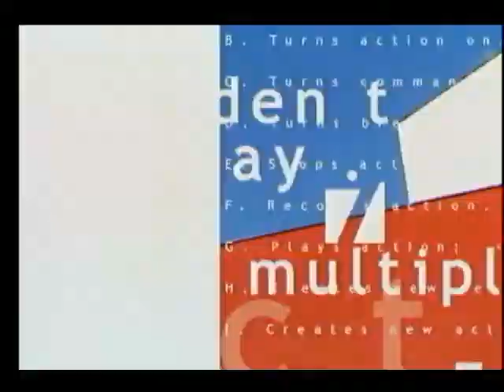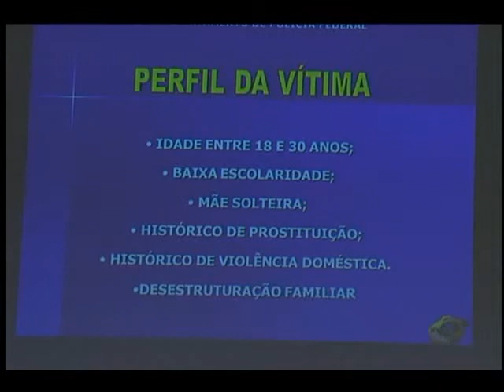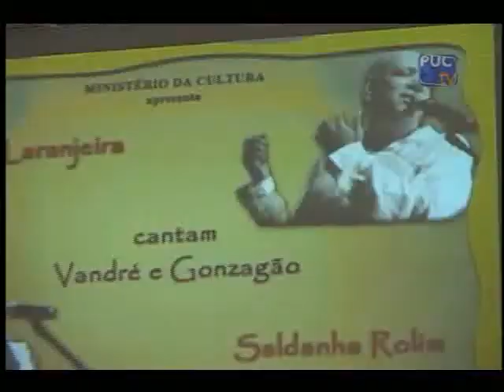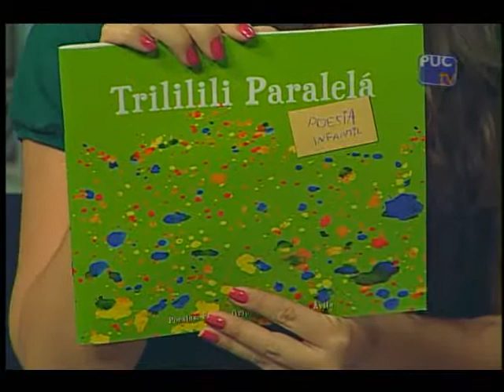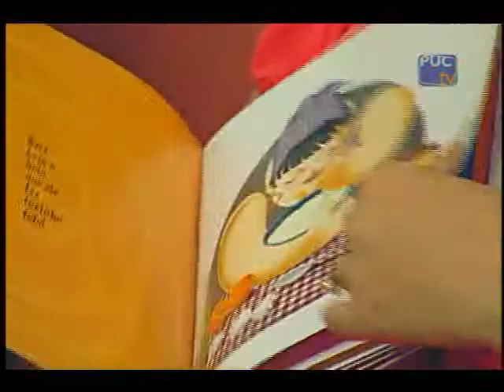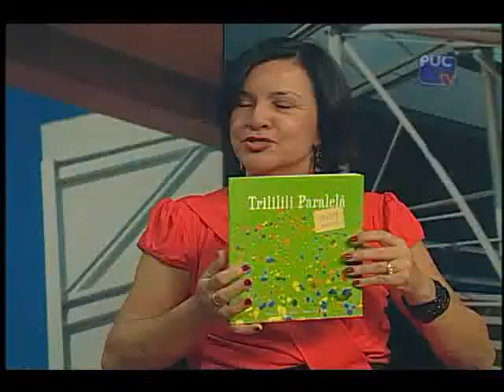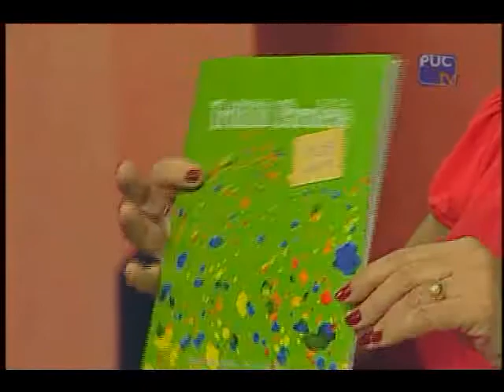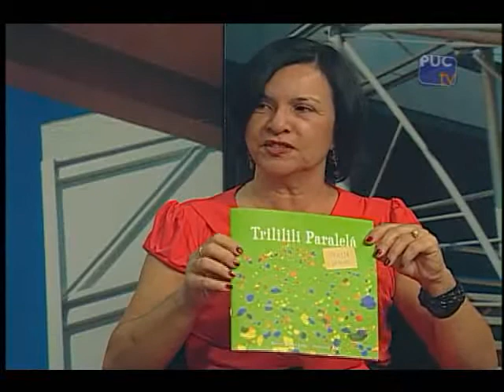ESPAÇO PUC LIVRO INFANTIL